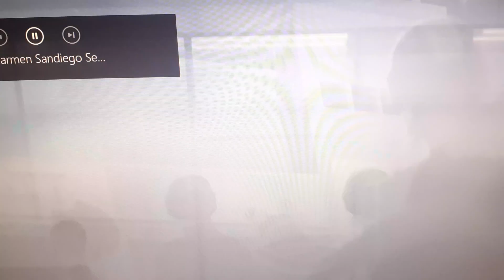Carmen Sandiego season 4: Zack disguise as mr. Li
Vile try to steal gold from a Chinese bank, but Carmen outsmart them again.